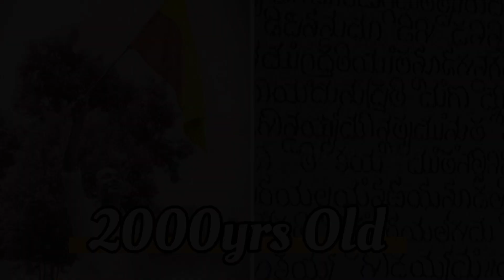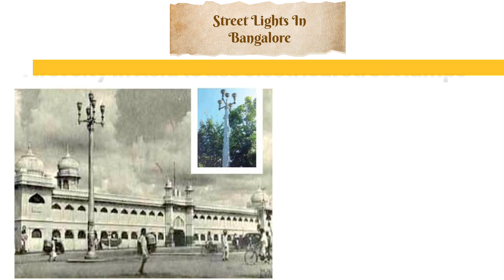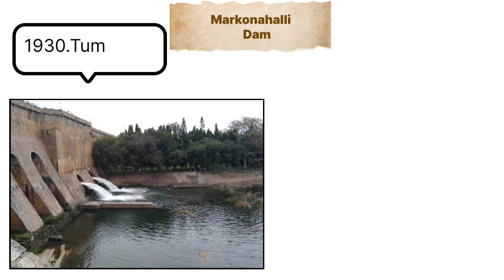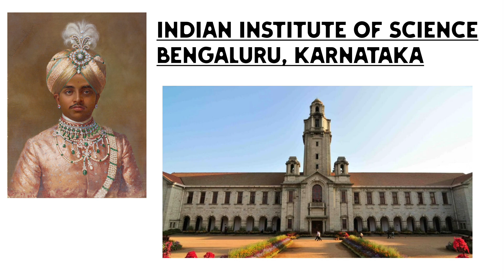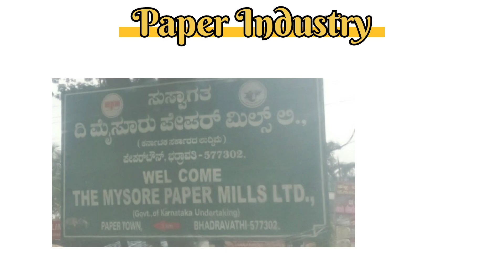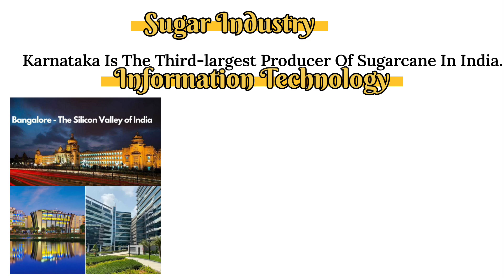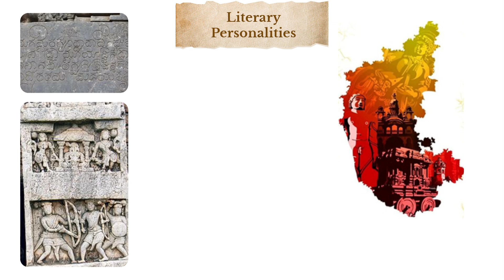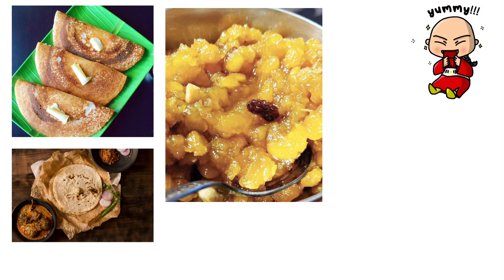ಒಂದು ವೇಳೆ ಕರ್ನಾಟಕ ಇಲ್ಲದಿದ್ದರೆ ಏನಾಗುತ್ತಿತ್ತು?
Also follow our channel in Instagram